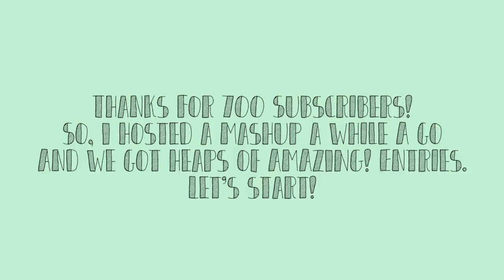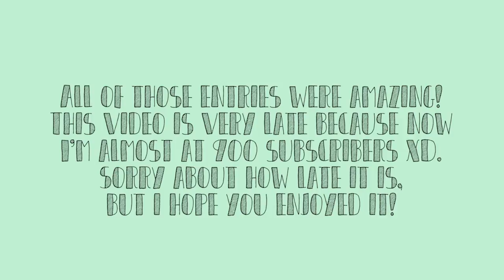LPS: Mashup ( Thanks For 700 SUBSCRIBERS!!! )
Sorry, this is so late! And sorry for not uploading much!

                         Random Stuff XD